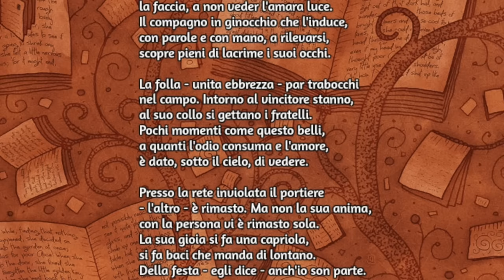ITALIANO: "GOL" DI UMBERTO SABA #2